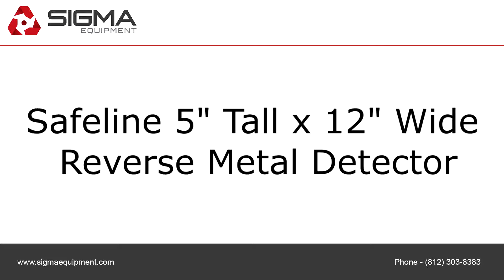Safeline 5" Tall x 12" Wide Reverse Metal Detector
To purchase or view details about this Safeline 5" Tall x 12" Wide Reverse Metal Detector for sale by SIGMA Equipment,